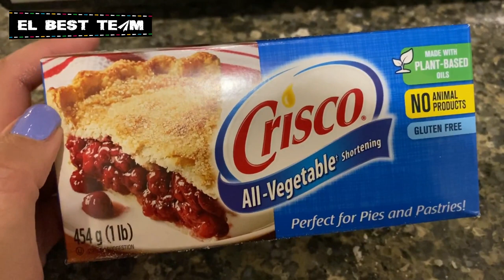Receta de TORTILLAS de HARINA | AMO A COMER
¡Hola viajeros!
Somos Kim, José, Crepita & Snicker, en esta receta mi hermana nos enseña a hacer tortillas de harina integral